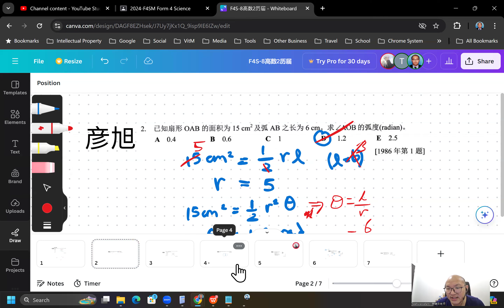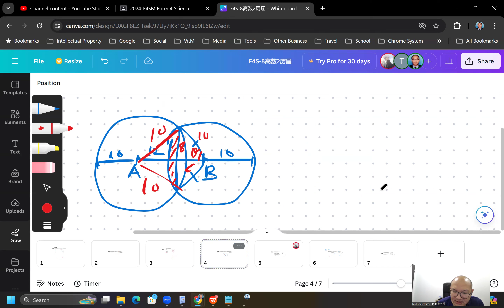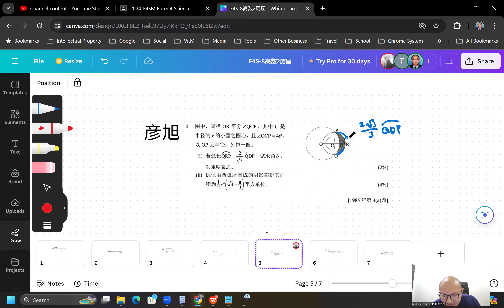2024 09 03 《网课不停歇》 高一理数学8高数2历届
高一理科班数学下册 第8章 角度与弧度
高数2历届